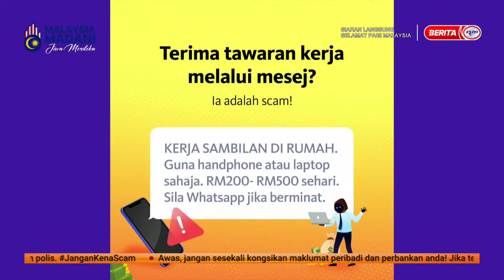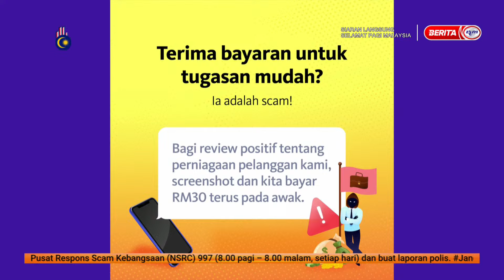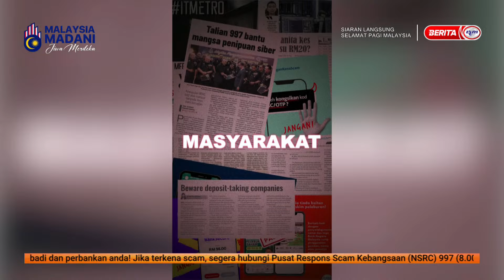1 OGOS 2024 – SPM - JANGAN KENA SCAM